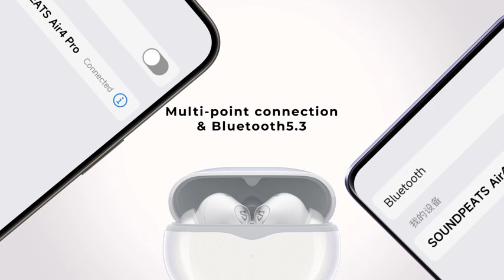Amazoncom SoundPEATS Air4 Pro Adaptive Hybrid Active Noise Cancellin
SoundPEATS Air4 Pro Adaptive Hybrid Active Noise Cancelling Earbuds, Bluetooth 5.3 Earbuds with Lossless Sound & AptX Voice, 6 Mic CVC 8.0, Multipoint Pairing, in-Ear Detection, Transparency Mode, 26H